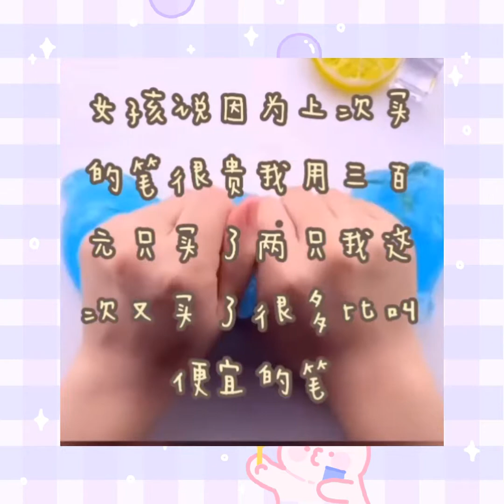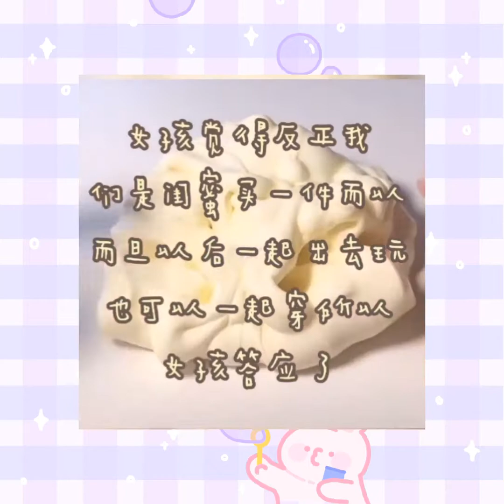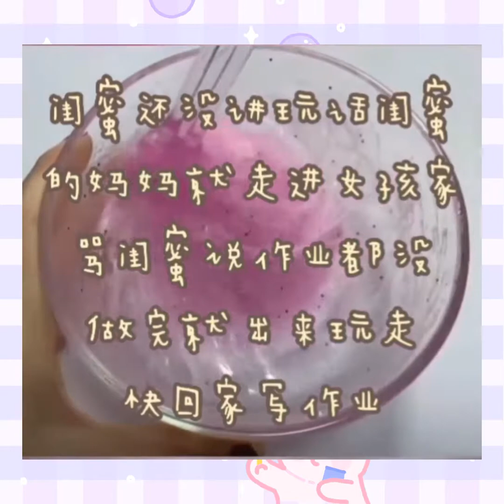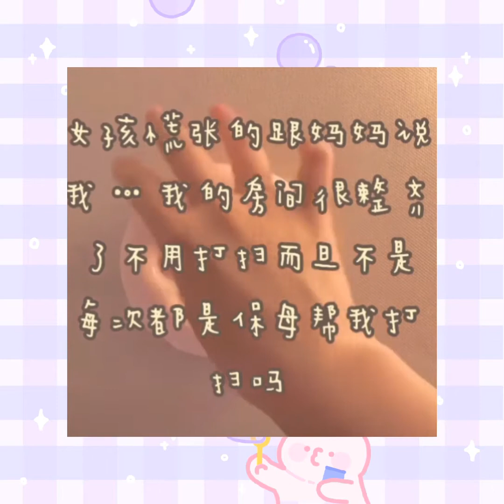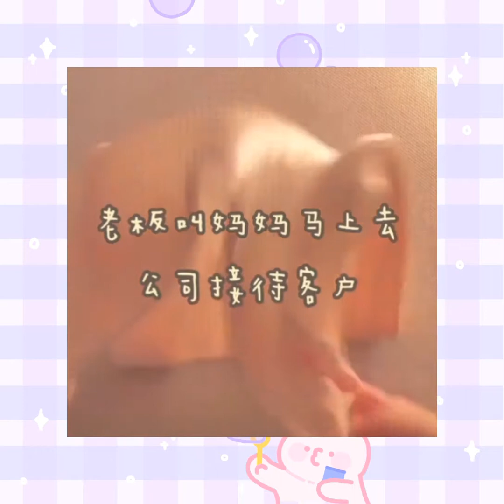爱买jk的女孩